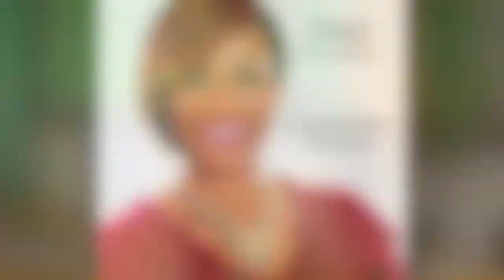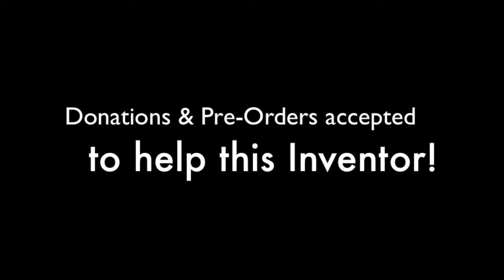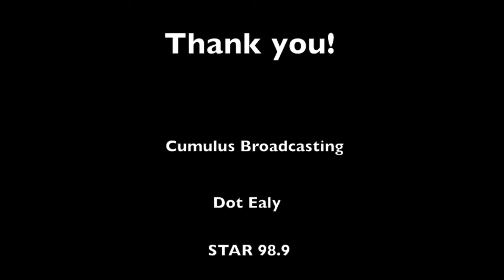Comfortibles, The Convertible Comforter Invention on Star 98.9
Inventor and Visionary, Thais Wilson talks to John and Tammy in the Morning on Cumulus Radio Star 98.9 about going from Pine-Sol Diva to Inventor.